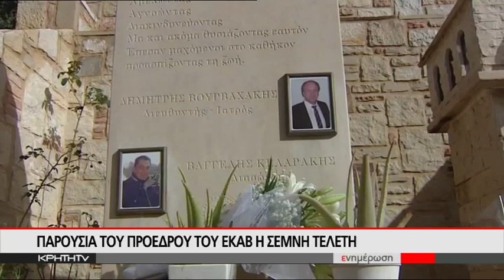ΣΑΝ ΣΗΜΕΡΑ ΤΟ 2012 Η ΑΝΕΙΠΩΤΗ ΤΡΑΓΩΔΙΑ ΤΟΥ ΕΚΑΒ